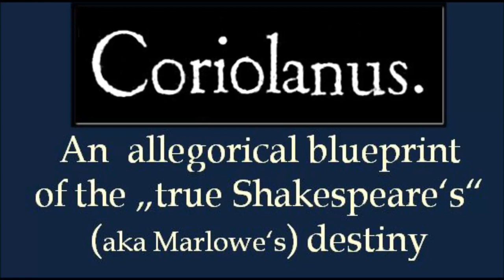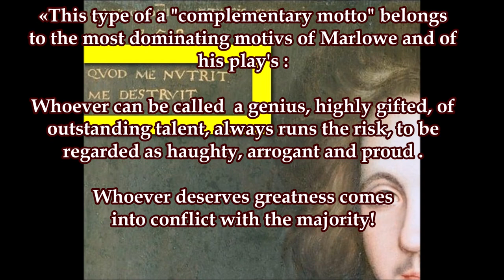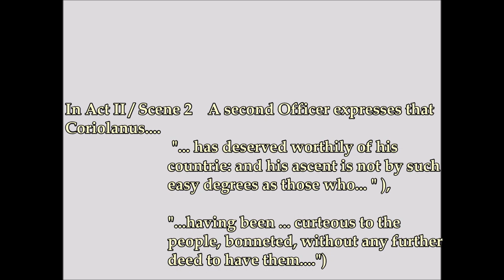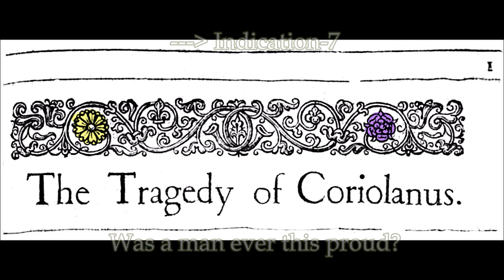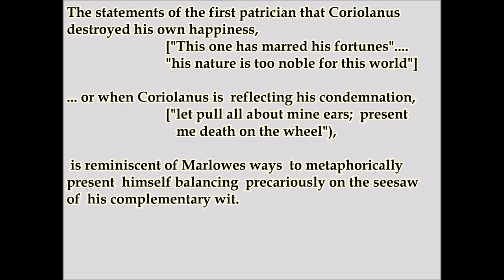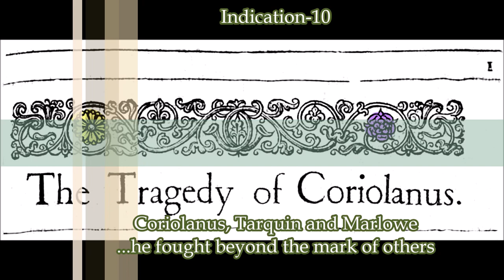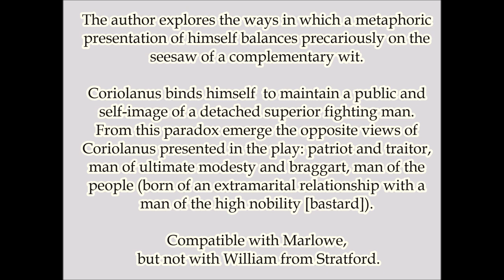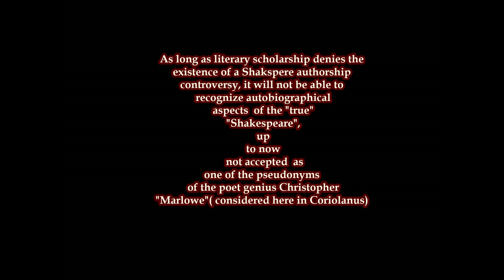Coriolanus : Autobiografical from the true Shakespeare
As long as literary scholarship denies the existence of a century old Shakspere authorship controversy, it will not be able to (re)solve elementary (auto)biographical problems of the "true""Shakespeare".